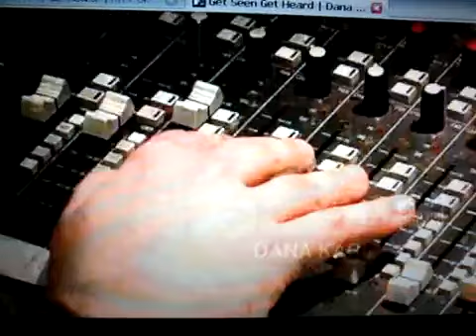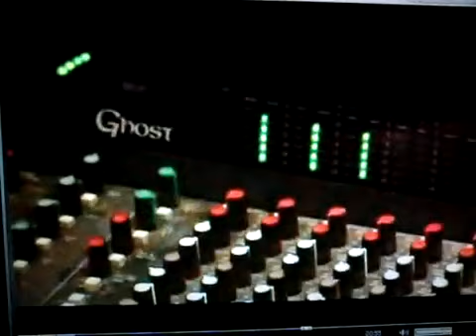Danica Dana Karic Djokic - MTV